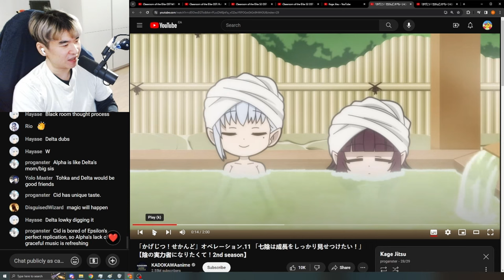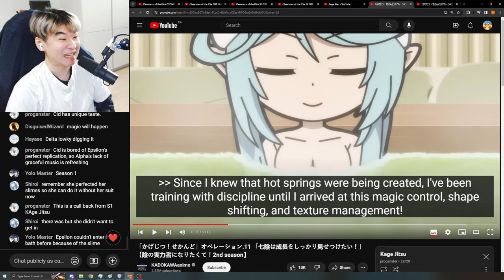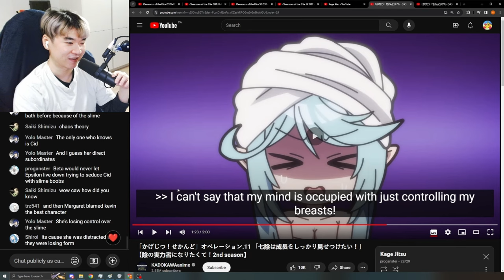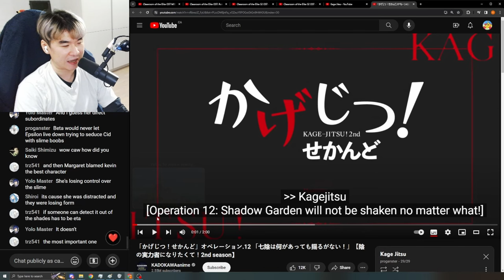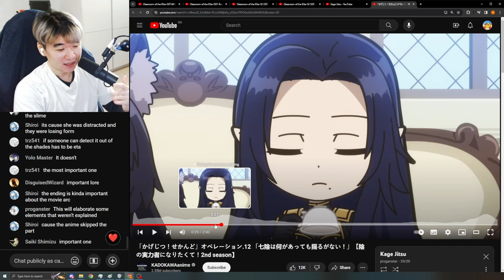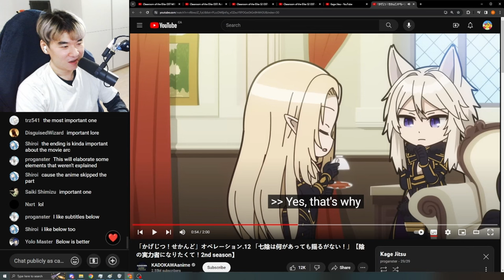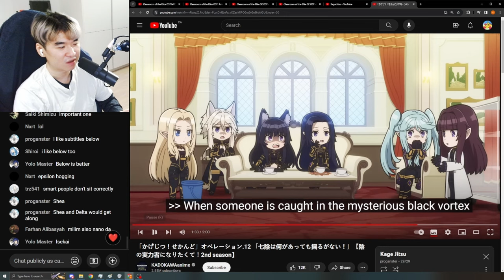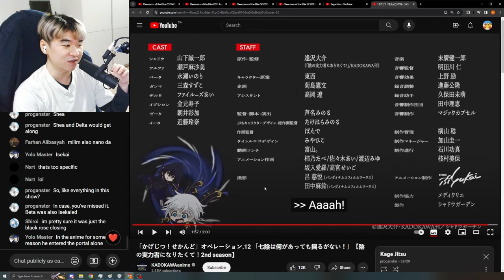Reacting to Kagejitsu Season 2 Ep 11 - 12